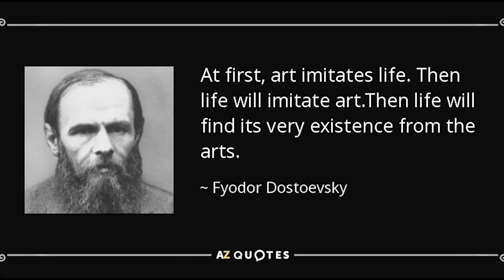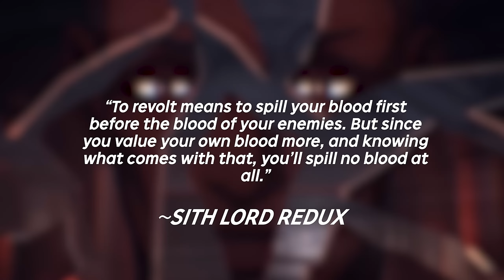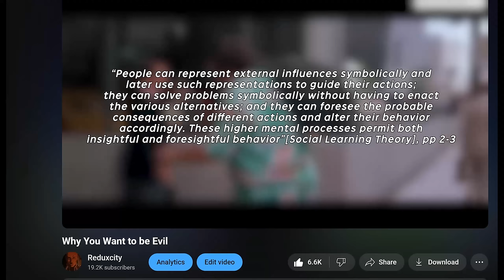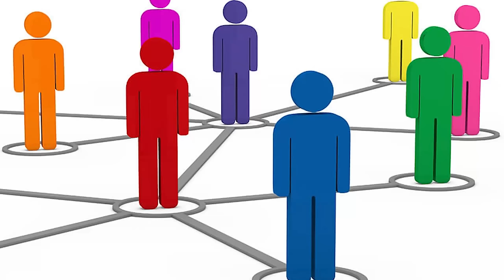You Hate Corruption In Fiction But Embrace It In Reality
When we often see capitalistic or strong government authorities in fiction, we usually identify it as the enemy as it is the force of oppression. However, in real life, that isn't the similar case. We often are subservient to such authority... but why?

0:00 - Introduction

03:34 - One Piece, Pirates, and Political Undertones in Fiction

06:52 - Socrates on Democracy and Why His Vision Wouldn't Work Today

12:34 - Sublimation

14:35 - Misinformation and Bias Taught In School

17:04 - The Outlets We Use

19:34 - Conclusion

20:31 - To Be An Elden Lord

20:58 - Announcement

Montage Song: The Elden Ring Theme